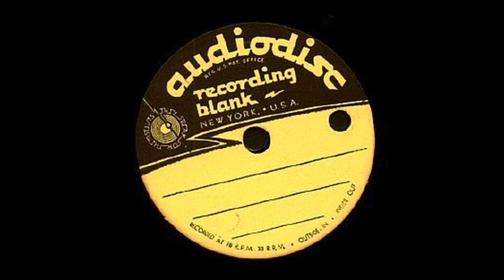Acetate 33 rpm record of Victor Herbert's "Naughty Marietta"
A recording of a small time stage group from the Western United States of Victor Herbert's "Naughty Marietta".

The copy where I got this recording from was in rough shape. However, I was able to digitally clean up the audio so it's tolerable.

It's a great set of recordings if you ignore the sonic imperfection.